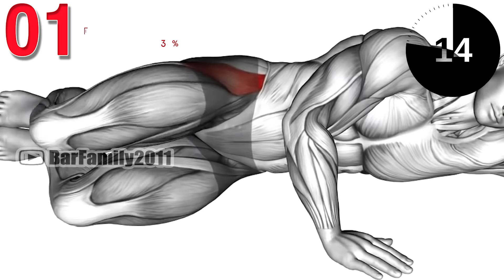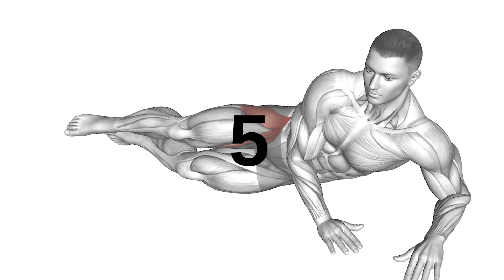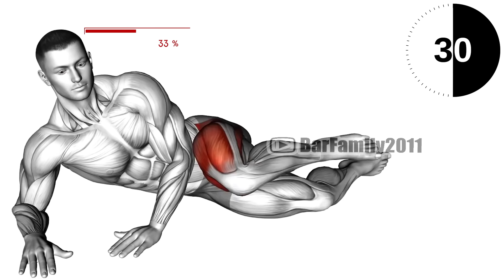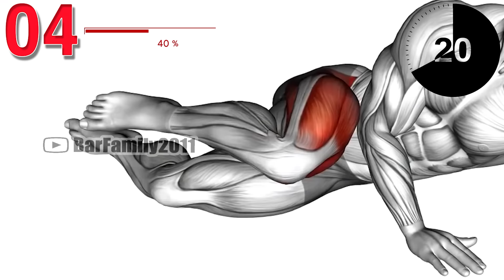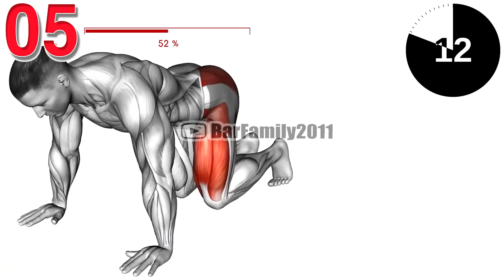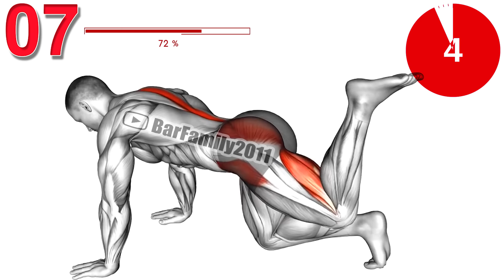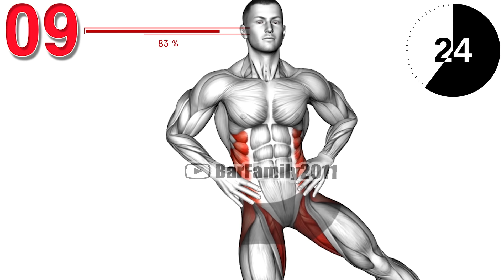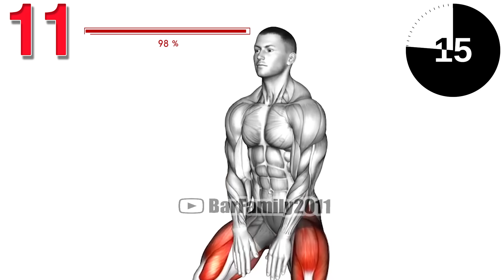Boost Your Libido and Testosterone!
Physical activity has been scientifically proven to increase your self-confidence, improve your body image, and rev up your libido drive. exercise to increase testosterone at home, how to increase testosterone levels quickly, how many push-ups increase testosterone, best exercise to increase testosterone, does working out increase testosterone in females, testosterone boosting exercises without weights, does cardio increase testosterone, does walking increase testosterone. Men who exercise regularly have higher testosterone levels than those who are physically inactive!